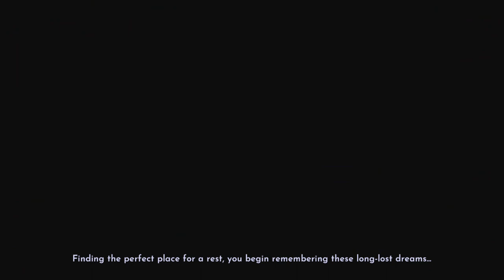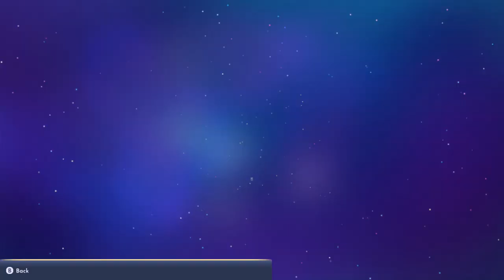First time playing Disney's dreamlight valley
0:00 - Setting The Game Up
1:02 - Making My Avatar
6:53 - The Beginning
9:18 - The 1st Quest Meeting Merlin
38:12 - Exploring
44:16 - Meeting Mickey Mouse
48:42 - Making An Outfit And Exploring
1:06:23 - Meeting Scrooge McDuck
1:12:55 - Continue Exploring
1:17:02 - Talking to Merlin
1:21:02-  Exploring And Rearranging
1:25:24 - Exploring got the shovel and adding furniture in my house
1:37:38 - Getting the pickaxe
1:39:47 - Exploring the new location unlocked
1:54:19 - Meeting Goofy and Giving his rod back
1:59:06 - Mindless exploring
2:03:44 - Learning how to fish and Exploring
2:10:46 - Talking to Merlin Again
2:13:25 - The Royal Tools Complete
2:14:18 - Talking to Goofy And Trying To Figure Out What To Do
2:33:43 - Finally Figure It Out
2:36:23 - level 2, Talking Scrooge McDuck And trying to get money
2:51:13 - Finally Got Money For The Store
3:01:20 - leveling Up Goofy
3:05:47 - level 3
3:21:04 - Finally Getting Into The Castle
3:24:29 - The Dream Castle Complete
3:26:18 - Meeting Wall.e
3:37:34 - To be continued in part 2